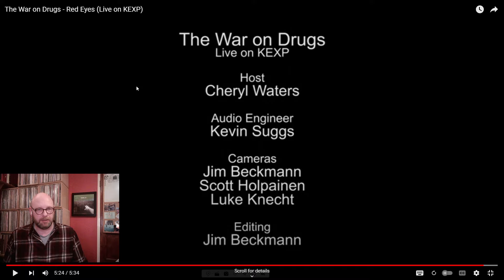The War on Drugs - Red Eyes (Live on KEXP) | Reaction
TODAY'S VIDEO: The Audiophiles Reaction/Review – “Red Eyes" – by The War On Drugs